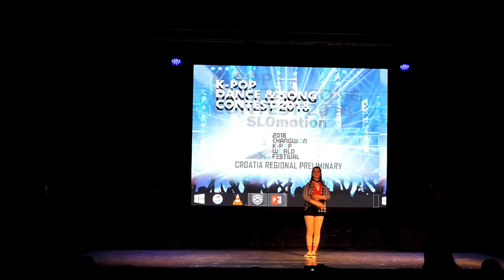[SLOmotion] K-POP WORLD FESTIVAL 2018 Zagreb, Croatia Performance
[SLOmotion Variety] K-POP WORLD FESTIVAL 2018 Zagreb, Croatia Performance

SLOmotion Dance Crew is a K-POP dance team from Maribor, Slovenia, founded in February 2018. We create dance covers and perform! Yesterday we performed on K-POP World Festival 2018 in Zagreb, Croatia along with our sister group 2STEPS4WARD and KPD Ljubljana! We had a blast! Thank you so much for your cheers and support!

Members on the video:

Eva Feltrin
Maxim Dovečar
Kaja Dovečar
Simon Blažič
Klara Štampar

 Filmed by: SLOmotion

Edited by: Maxim Dovečar